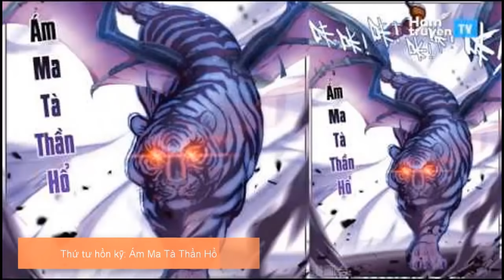LTG Gaming: 20 hồn hoàn Lam Ngân Thảo Và Hạo Thiên Chùy của Đường Tam